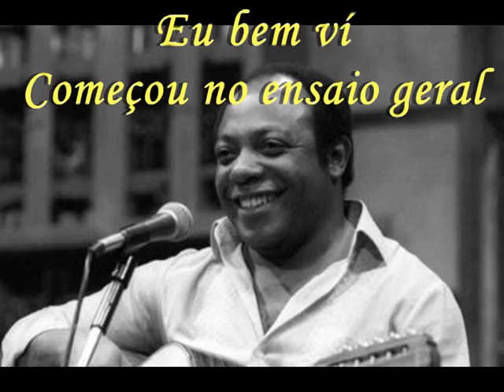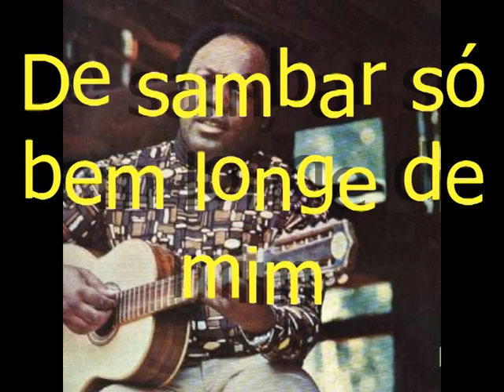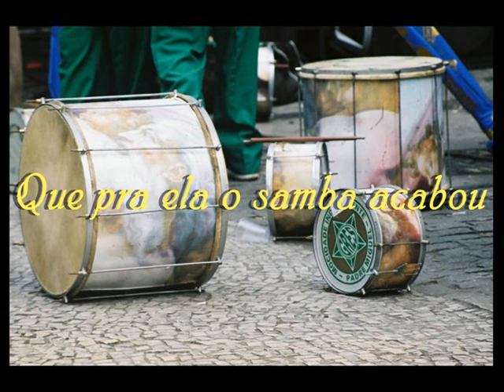Tom Menor - Ultimo Carnaval